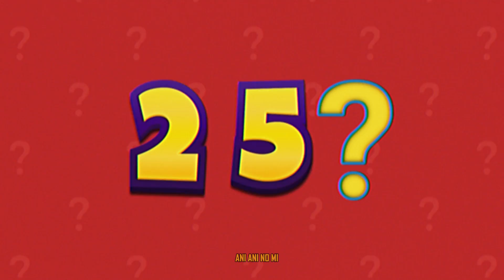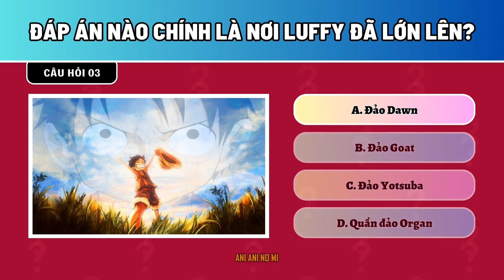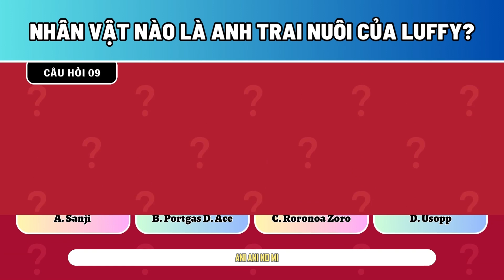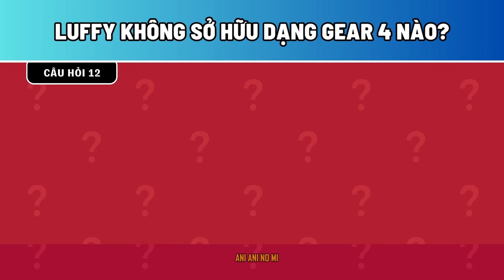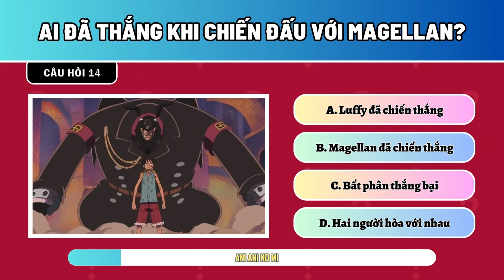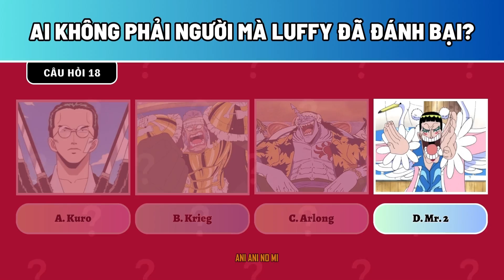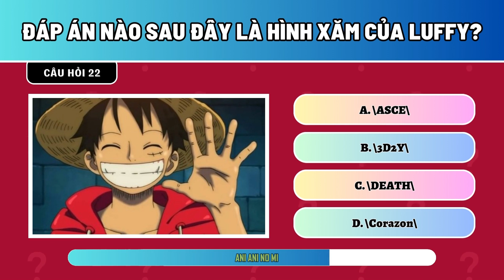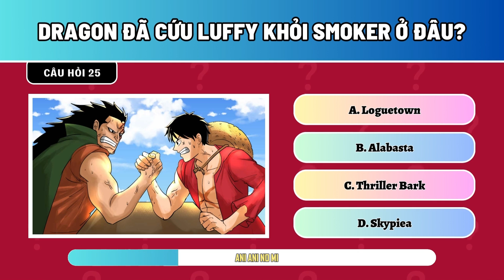Bạn Biết Gì Về Hải Tặc Monkey D. Luffy Trong One Piece?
Bạn có phải là một fan cứng của tác phẩm Đảo Hải tặc - One Piece không? Trông có vẻ tự tin đấy! Nhưng mà chưa chắc là bạn đã biết hết về tác phẩm này đâu nha! Vì thế, chúng ta sẽ cùng khám phá mức độ hiểu biết của bạn về tác phẩm nổi tiếng này? Đặc biệt là về anh chàng Monkey D.Luffy! Đã sẵn sàng chưa nào?
DẤU THỜI GIAN
00:00 Giới thiệu
00:20 Phần câu đố
© Bản quyền thuộc về animeLOGY
© Copyright by animeLOGY ☞ Do not Re - Upload